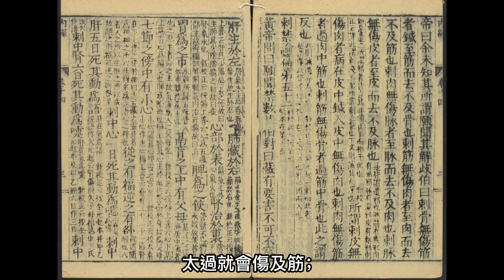白話《黃帝內經●素問》刺齊論篇第五十一｜原文入門白話解對照｜古傳中醫｜51篇｜全24卷81篇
黃帝內經為現存最早的傳統中華醫學著作，奠定了人體生理、病理、診斷以及治療的認識基礎，對於後世中醫學的理論與實務有深遠影響，被稱為醫之始祖。醫道搬運工整理編輯製作，為您帶來原文入門白話解對照版。

刺齊論篇第五十一
黃帝問曰：願聞刺淺深之分。
岐伯對曰：刺骨者無傷筋，刺筋者勿傷肉，刺肉者無傷脈，刺脈者無傷皮，刺皮者無傷肉，刺肉者無傷筋，刺筋者無傷骨。
帝曰：餘未知其所謂，願聞其解。
岐伯曰：刺骨無傷筋者，針至筋而去，不及骨也。刺筋無傷肉者，至肉而去，不及筋也。刺肉無傷脈者，至脈而去，不及肉也。刺脈無傷皮者，至皮而去，不及脈也。所謂刺皮無傷肉者，病在皮中，針入皮中無傷肉也。刺肉無傷筋者，過肉中筋也，刺筋無傷骨者，過筋中骨也。此之謂反也。